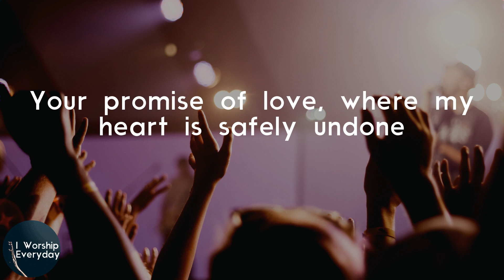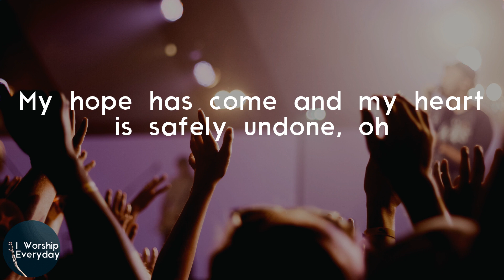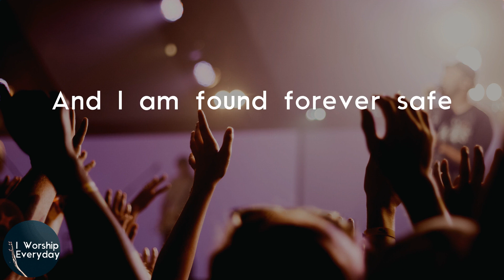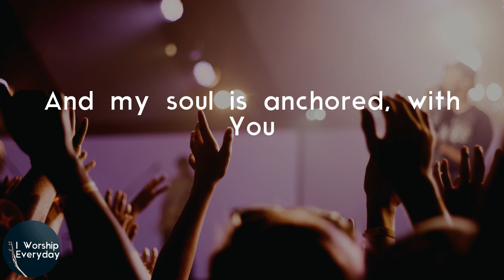Victory Worship - Safe (Lyric Video) | I found my fortress, in You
Lyrics Victory Worship - Safe:
Your promise of love, where my heart is safely undone
Forever safe
My hope has come and my heart is safely undone, oh
Forever safe, forever safe
Forever safe
Forever safe